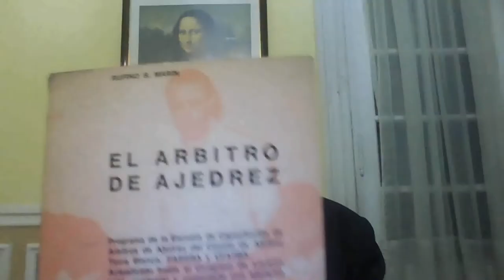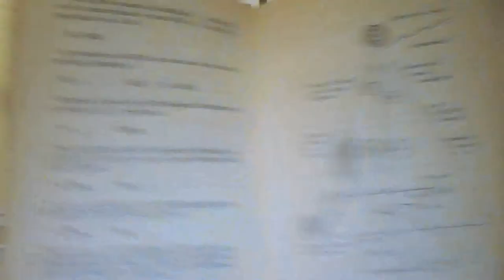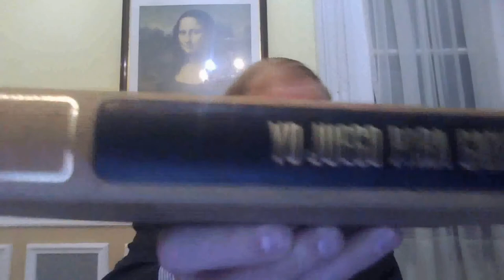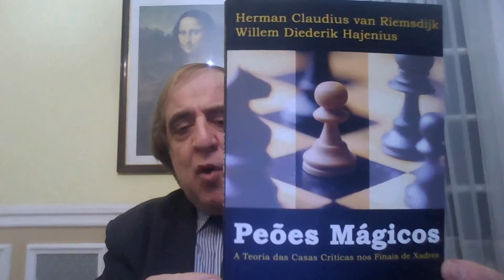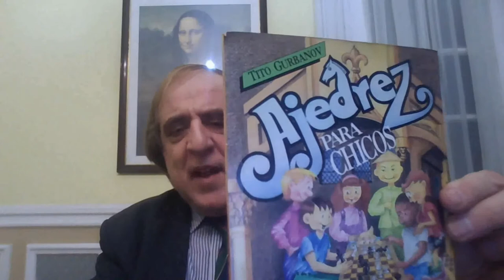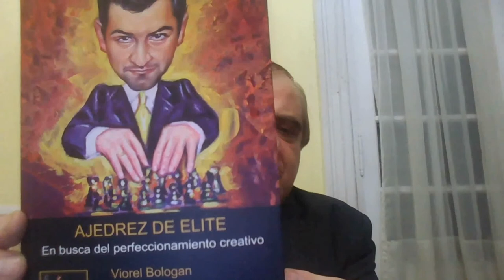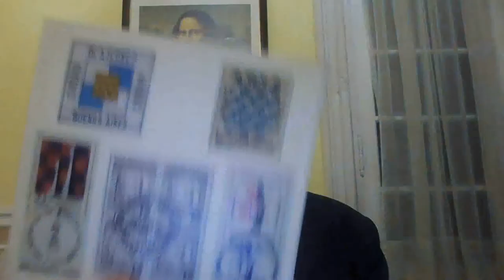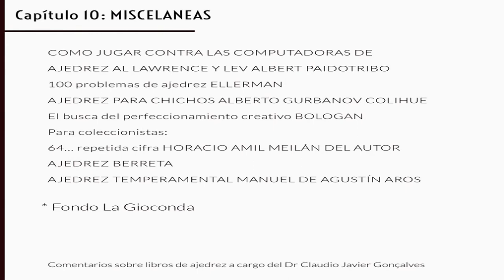Jaque al libro (Bibliografía Ajedrecística) capítulo 10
El Doctor Claudio Javier Gonçalves nos introduce en el apasionante mundo de la bibliografía ajedrecística a través de su biblioteca personal  y de su gran anecdotario de eventos y viajes.

Temática: Libros de Miscelánea Ajedrecística.

Fecha de grabación: 5 de agosto de 2020.
Auspicia: Fundación Ajedrez Internacional (FAI).